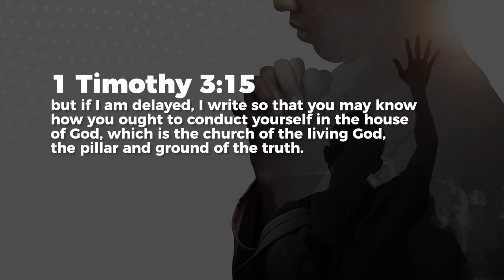The Pillar Of Truth - Jeyakumar Isaiah | Daily Devotion, August 09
Today's Daily Devotional: The Pillar Of Truth